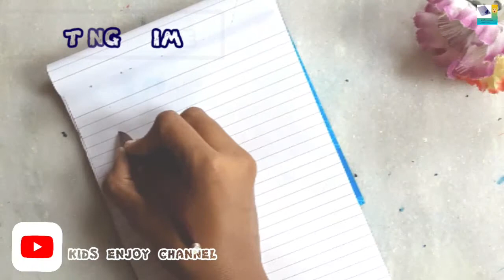DIY homemade carbon paper